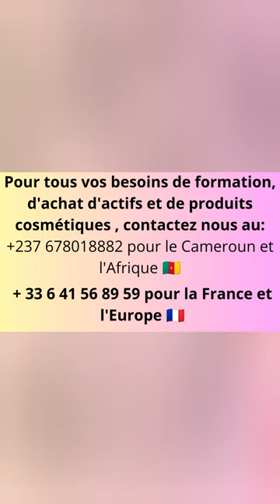actifs cosmétiques professionnels, révolutionnaires, pureté (98,5%-99%)